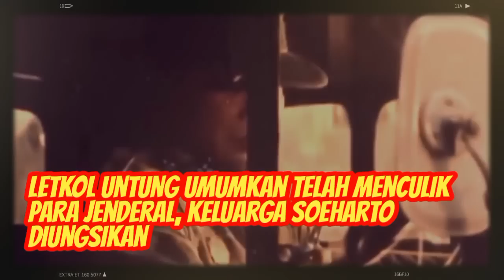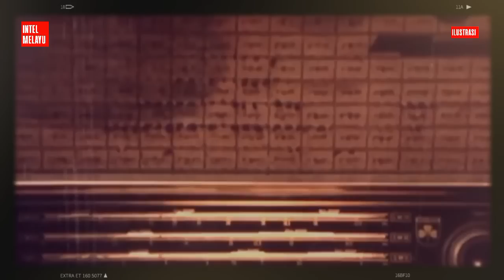Cerita yang Jarang Terungkap Saat Keluarga Soeharto Diungsikan Usai Letkol Untung Umumkan G30S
Usai G30S meletus dan Letkol Untung Syamsuri mengumumkan Dewan Revolusi, keluarga Soeharto diungsikan ke tempat aman. Begitulah yang terjadi pada 1 Oktober 1965, sesaat setelah peristiwa berdarah penculikan sejumlah jenderal Angkatan Darat terjadi yang diikuti dengan pengumuman Letkol Untung Syamsuri, Komandan Batalyon 1 Cakrabirawa sekaligus Komandan Gerakan 30 September.

Lewat RRI, pagi hari setelah komplotan yang dipimpinnya menculik sejumlah jenderal, Letkol Untung mengumumkan bahwa Gerakan 30 September telah menindak sejumlah jenderal yang ditudingnya akan melakukan kudeta. Kemudian diikuti dengan pengumuman  soal Dewan Revolusi yang disebut Untung telah mengambil alih kekuasaan.

Dalam buku,"Memoar Romantika Probosutedjo, Saya dan Mas Harto," yang ditulis Alberthiene Endah, Probosutedjo menceritakan kesaksian saat masa genting dan mencekam usai peristiwa G30S PKI meletus. Probosutedjo adalah adik kandung Soeharto lain ayah. Soeharto yang dimaksud adalah Jenderal Soeharto. Ketika peristiwa G30S PKI meletus, Soeharto masih Mayjen dan sedang memegang jabatan Panglima Kostrad atau Pangkostrad.

Sejarah mencatat, Mayjen Soeharto yang kemudian memimpin operasi penumpasan terhadap kelompok Gerakan 30 September dengan dukungan para perwira Angkatan Darat termasuk Jenderal Abdul Haris Nasution, salah satu jenderal yang selamat dari upaya penculikan komplotan Gerakan 30 September.

Dalam buku,"Memoar Romantika Probosutedjo, Saya dan Mas Harto," Probosutedjo menguraikan kesaksiannya tentang apa yang terjadi dengan keluarga Mayjen Soeharto pada 1 Oktober 1965 tersebut.  Menurut Probosutedjo, setelah mendapat informasi bahwa ada penculikan para jenderal, Mayjen Soeharto, bergegas pergi ke Kostrad pagi sekali. Ketika itu, saat peristiwa G30S PKI meletus, Probosutedjo tinggal di rumah keluarga Soeharto di Jalan Agus Salim.

Probosutedjo bercerita, ketika itu, istri Mayjen Soeharto, Ibu Tien masih di Rumah Sakit Pusat Angkatan Darat Gatot Soebroto menunggui putranya Tommy Soeharto yang sedang di rawat karena tersiram sup panas.

Probosutedjo juga bercerita, ketika orang-orang datang ke rumah Soeharto melaporkan soal peristiwa penculikan, dirinya masih terlelap tidur di  paviliun rumah.

"Jadi, pagi itu, tanggal 1 Oktober 1965, ketika saya mendengar laporan-laporan mengenai tragedi penyerangan dan penembakan di rumah para jenderal, saya segera merasakan gelagat bahaya. Apalagi siaran radio mengudarakan suara Letkol Untung yang meneriakkan bahwa telah terjadi percobaan pemberontakan oleh Dewan Jenderal. Jakarta seperti disihir tegang seketika," kata Probosutedjo dalam kesaksiannya yang dituangkan dalam buku,"Memoar Romantika Probosutedjo, Saya dan Mas Harto."

Ketika itu, kata Probosutedjo, setelah Untung mengumumkan soal Gerakan 30 September yang telah menindak para jenderal, jalan-jalan di Jakarta sudah dipenuhi tentara  yang berjaga-jaga. Sejumlah ruas jalan bahkan ditutup.

Waktu itu, masih kata Probosutedjo,
Bernard dan Ibnu Harjanto, dua saudaranya yang juga tinggal di rumah Mayjen Soeharto berjaga di rumah. Sementara dia bersiap pergi ke RSPAD.

"Yang saya pikirkan saat itu adalah keselamatan Mbakyu Harto dan Tommy. Tutut dan adik-adiknya berangkat sekolah dengan supir," kata Probosutedjo.

Setelah itu, Amin, supir keluarga, langsung tancap gas mengantarkan Probosutedjo ke RSPAD. Kata Probosutedjo, saat itu tidak mudah menyusuri jalan yang biasanya dia lalui menuju RSPAD. Kawasan Gambir sudah dipenuhi tentara. Akhirnya dia memutar mobil menuju jalan Harmoni, langsung ke arah Jalan Nusantara (kini Jalan Juanda), dan terus menembus jalan menuju Gunung Sahari dan memasuki kawasan Senen. Akhirnya dia pun sampai di RSPAD.

"Sampai di ruang rawat Tommy, saya ceritakan apa yang terjadi. Mbakyu Harto kaget sekali. Sama seperti saya, dia juga menangkap gelagat tak beres. Namun ia kemudian bisa menunjukkan sikap tenang," kata Probosutedjo.

Probosutedjo masih ingat, ketika dia sudah melaporkan peristiwa genting yang terjadi, Ibu Tien langsung berkata.

"Kalau begitu kita harus mengungsi dan untuk sementara jangan di Agus Salim. Mengungsi saja,” kata Ibu Tien ketika itu.

Kala itu, menurut Probosutedjo, kondisi Tommy Soeharto sudah agak membaik. Probosutedjo pun  segera mengurus  keluarnya Tommy dari rumah sakit. Kami segera bertolak ke rumah. Ia juga segera mempersiapkan diri untuk mengungsi.

"Mbakyu Harto tampak tenang. Ia yakin suaminya bisa menjaga keselamatan dirinya. Yang dipikirkan Mbakyu Harto saat itu adalah keselamatan anak-anaknya, terutama Tommy yang belum pulih benar," kata Probosutedjo.

Probosutedjo mengungkapkan, Jakarta saat itu benar-benar sudah menjadi sangat mencekam dan atmosfer bahaya tajam tercium. Perasaan adanya “ancaman” sangat hebat menyengat pikirannya. Oleh sebab itu dia lalu memikirkan satu niat yang sebetulnya cukup nekat.